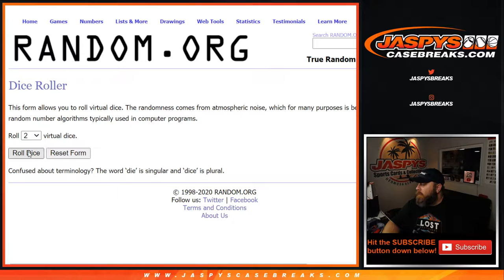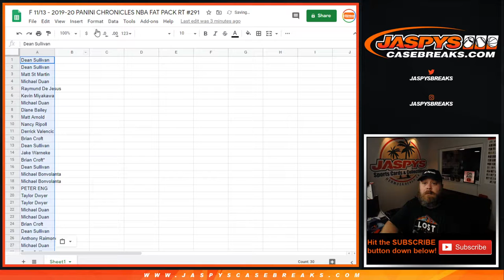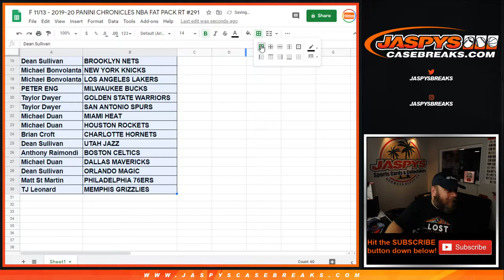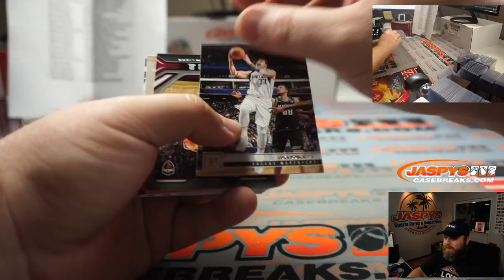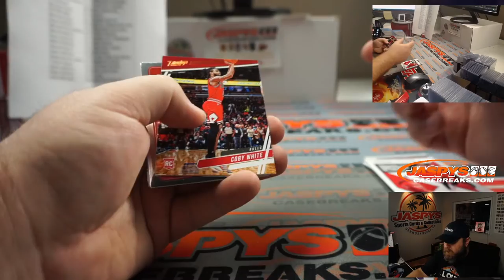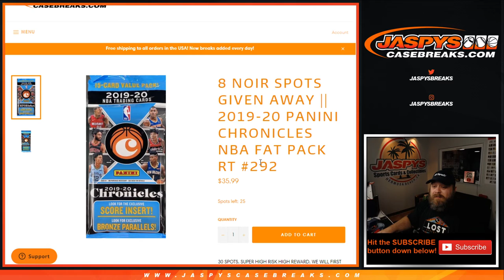F 11/13 - 2019-20 PANINI CHRONICLES NBA FAT PACK RT #291